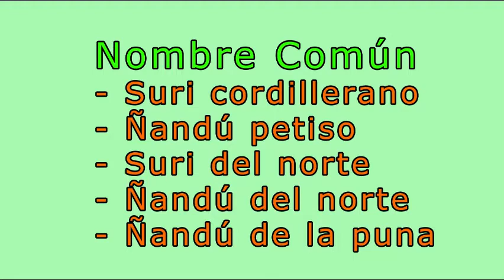C7 - Un Camino Para Observar Aves.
Sendero "C" Las Guías de Aves. - Familia Rheidae -
07 El Suri Cordillerano - Rhea tarapacensis